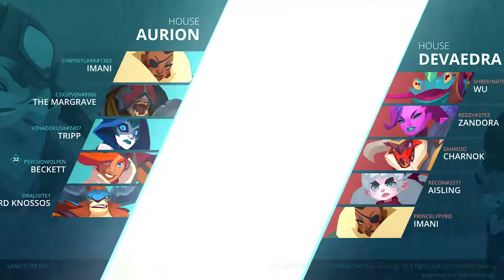Gigantic Episode #3: The Wrong Comeback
That didn't go as planned